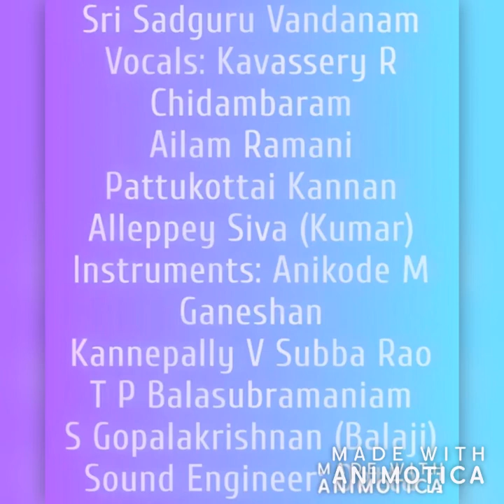Kambangudi Sadguru Geethanjali by Kavassery - Composed by Sri.E R Rajagopalan